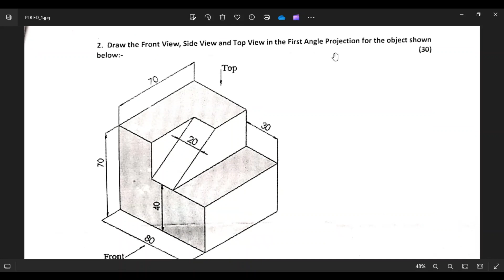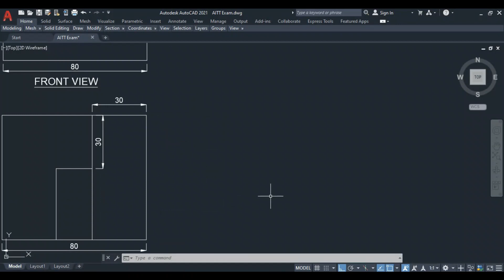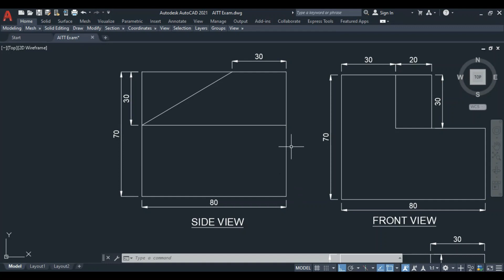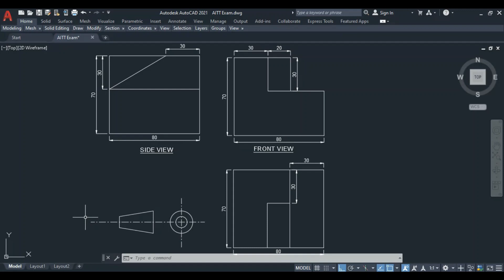Engineering Drawing || ED Question Answer Video || SCVT ED Question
Engineering Drawing question answer video, ED Question answer video, SCVT ED Question answer